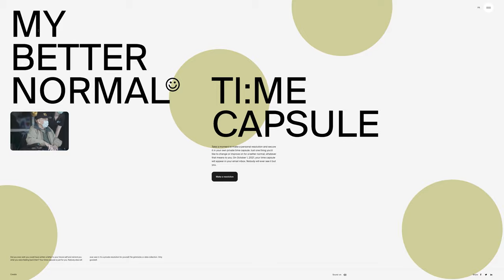My Better Normal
My Better Normal BY LOCOMOTIVE From Canada.
A positive social experience where anyone is welcome to make a resolution in a private time capsule, and launch it into the future. On October 1, 2021, it will come back to you.